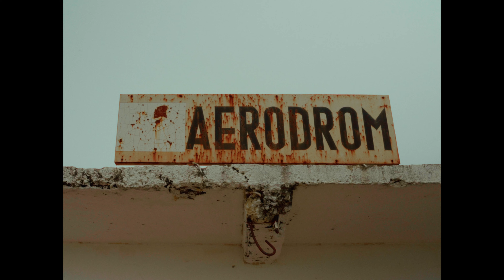Pristina & Podgorica - Sony A7IV cinematic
Sony A7IV and Tamron 28-75mm